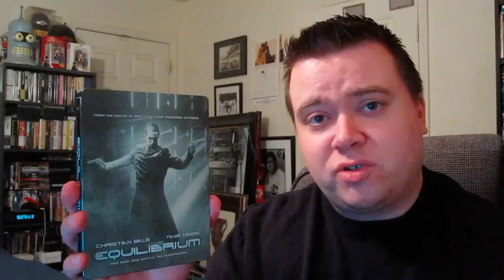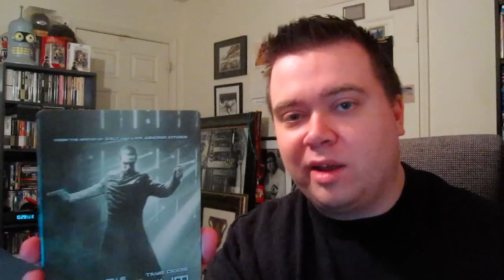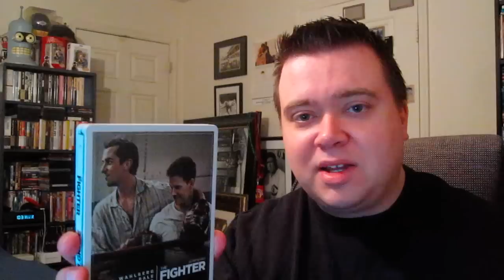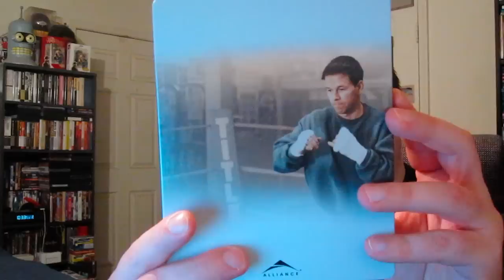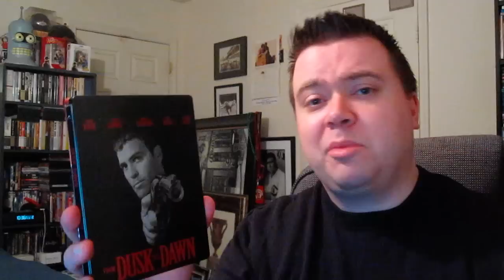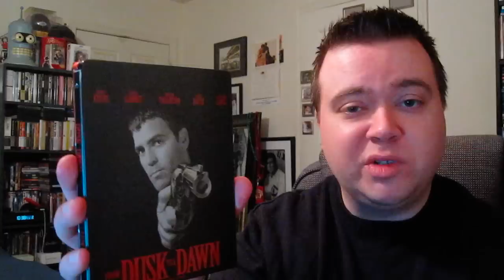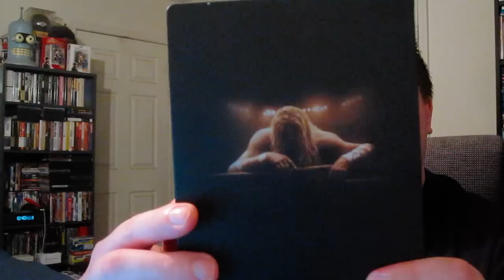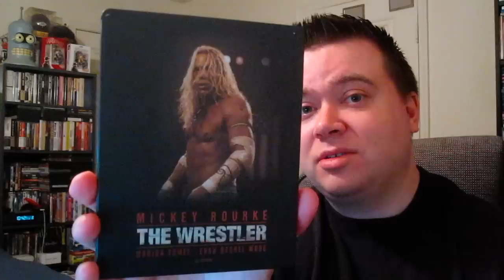Blu-Ray Steelbook Haul ! Awesome Collection Update 5 Pickups